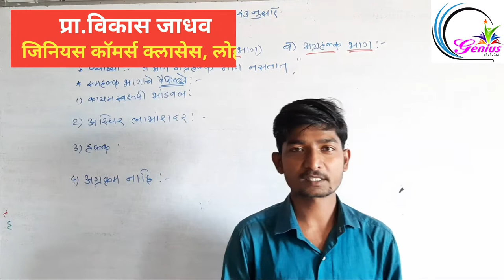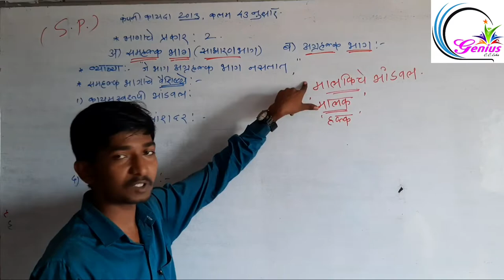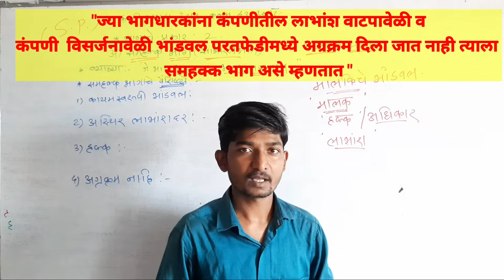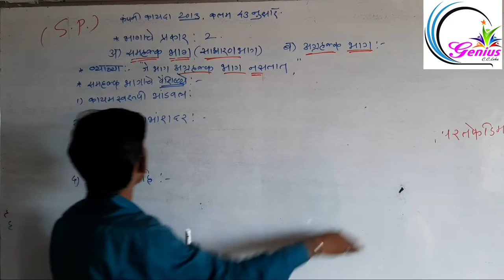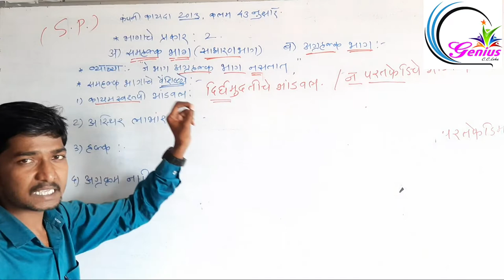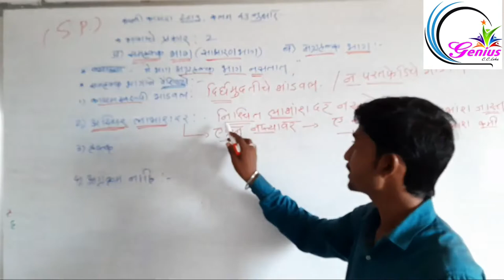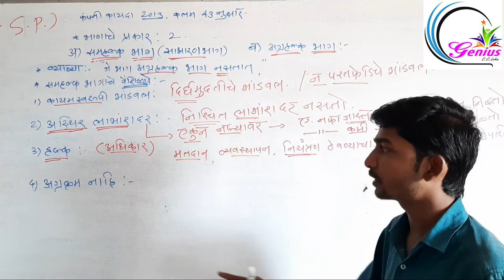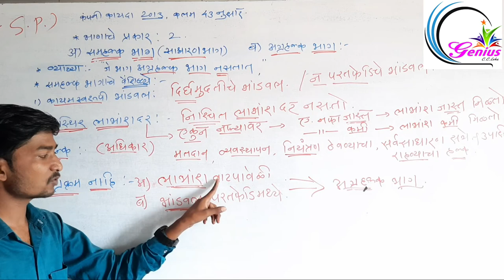12 th Commerce || चिटणीसाची कार्यपध्दती (S.P.) भागाचे प्रकार व सामान्य भागाचे वैशिष्ट्ये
Education... या व्हिडिओ मध्ये भागांचे प्रकार व सामान्य भागांचे फक्त 4 वैशिष्ट्ये शिकवण्यात आले आहेत.